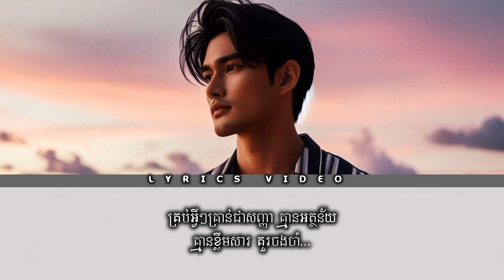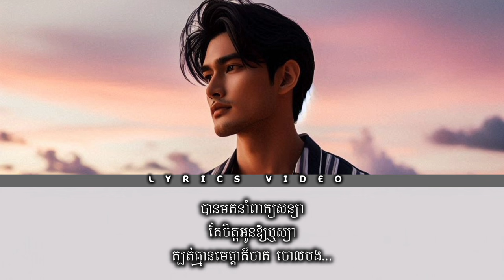ឬកើតមកដើម្បីតែក្បត់ - lyrics [ Official Audio ]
ឬកើតមកដើម្បីតែក្បត់

- create by lylykh Daily

សូមជួយsubscribផងដើម្បីទទួលបានបទចម្រៀងថ្មី។
សូមអរគុណ